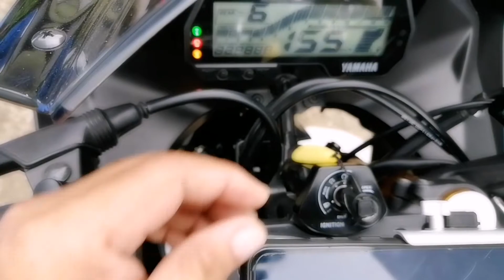Motowolf Cellphone Holder + charger / side mirror type / YamahaR15v3